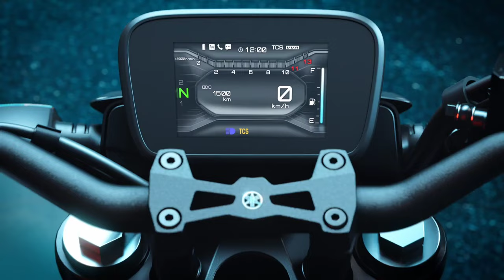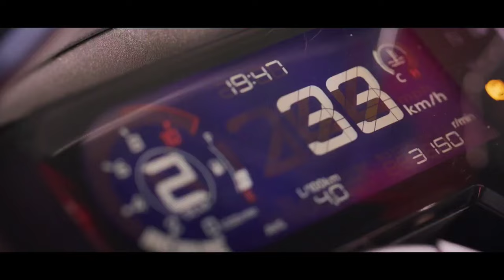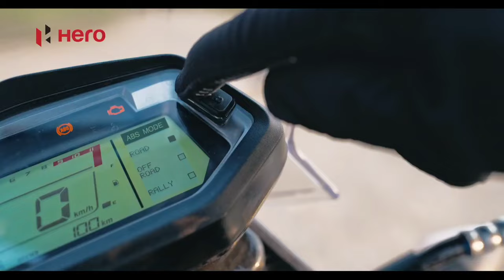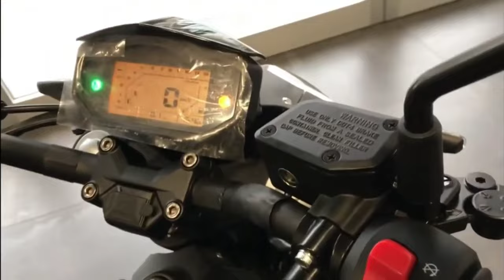INDIA में LAUNCH होगी 8 UPCOMING BIKES IN 2024 || 8 NEW BIKES LAUNCHCONFIRMED